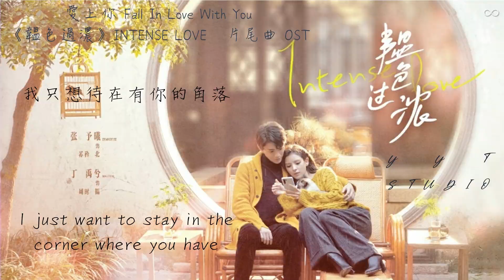《韞色過濃 INTENSE LOVE》于浩 - 愛上你 Fall In Love With You (英繁中文歌詞 ENG Lyrics) 韫色过浓 片尾曲 OST【只想待在有你的角落】👩‍❤‍💋‍👨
❣ 如果名譽和他只能選一樣，我選他  ——蘇矜北 💌
 ❣ 從你出生我就應該去見你，我浪費了二十多年  ——周時韞 💌